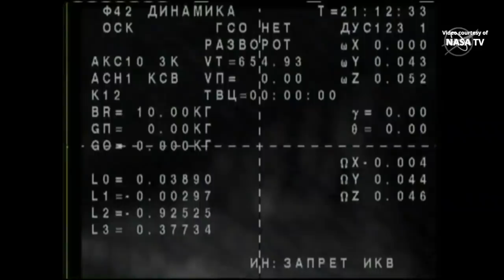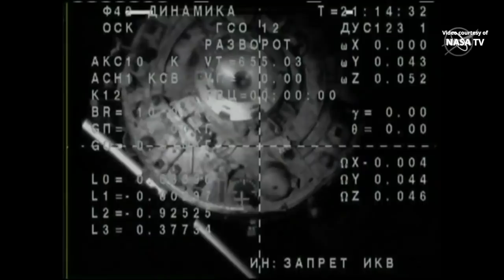Soyuz MS-14 undocking and departure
The Soyuz MS-14 spacecraft automatically undocked from the aft port of the Zvezda Service Module of the International Space Station on 6 September 2019, at 18:14 UTC (14:14 EDT). The uncrewed Soyuz MS-14 spacecraft transports the humanoid robot Skybot F-850, formerly known as Fedor (Федор), and cargo from the ISS. Soyuz MS-14 is scheduled to land in Kazakhstan on 6 September 2019, at 21:35 UTC (7 September, at 03:35 local time).
Credit: NASA/Roscosmos
Soyuz MS-14 undocking
Союз МС-14 расстыковка